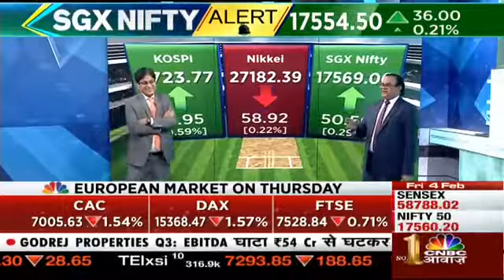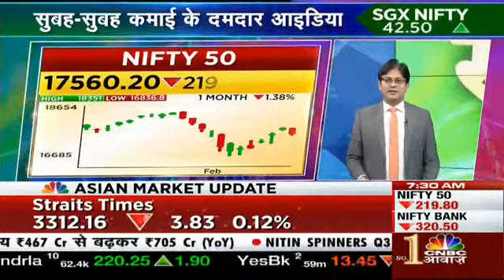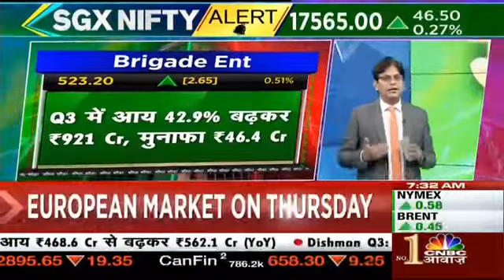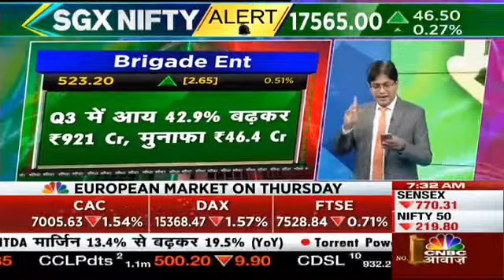ITC SHARE LATEST TARGET & PRIZE RELEASED||GODFREY PHIL SHARE LATEST TARGET & PRIZE RELEASED